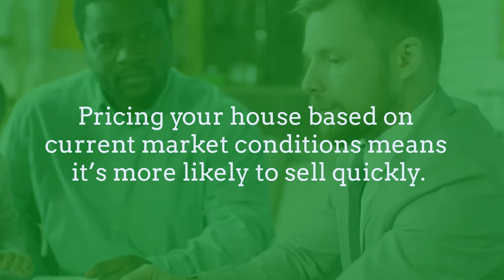3 Tips for Selling Your House Right Now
3 Tips for Selling Your House Right Now 🏡💰💕

Pricing your house based on current market conditions means it's more likely to sell quickly.

Alberto Serrano, CRS, GRI, REALTOR®
✅Licensed in TX & NM
✅Certified Residential Specialist
✅20+ Years Real Estate Experience Working for You
🔹Home Pros Real Estate Group
✅Search Homes for Sale El Paso & Southern New Mexico